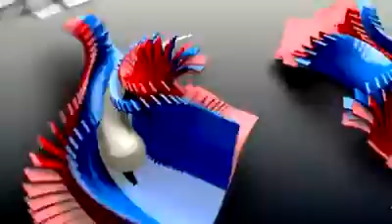CAMPEONES POR 100 AÑOS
Dedicado a todos los argentinos que se llenaron la boca con chile deja un me gusta si eres chileno